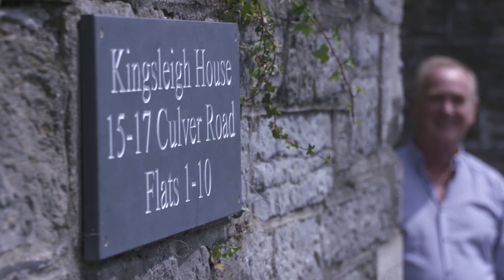CrowdProperty Case Study - Kingsleigh House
Hear about Kingsleigh House, a project funded through CrowdProperty.